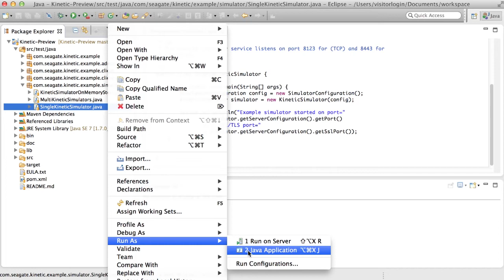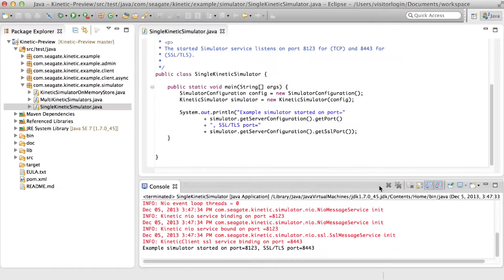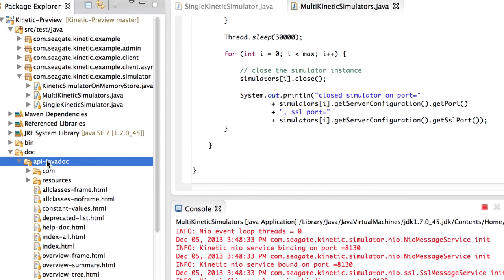Seagate Kinetic Simulator API Walkthrough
The Kinetic Simulator API provides a series of examples to show how to set up a single simulator instance, multiple simulator instances, and an instance in memory store. The included Java documentation goes more in detail of all the possible functions the Simulator API provides.